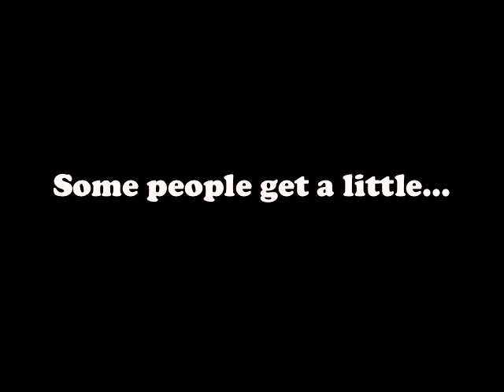Sleep Deprivation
Hundreds of volunteers have been working around the clock (literally) since September 9th at the 9 homes in 9 days project. One morning around 2:30 a.m., the effects of sleep deprivation begin to make themselves known.
Jimmy Avis, Jolynn Soderburg, Rachel Flint, Mindy Palmer